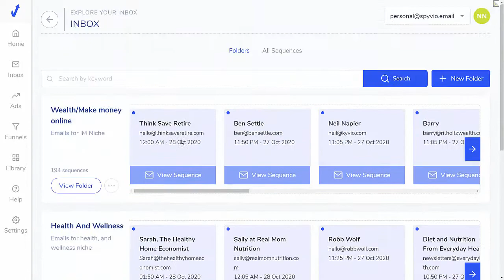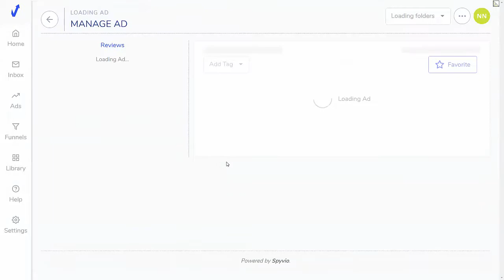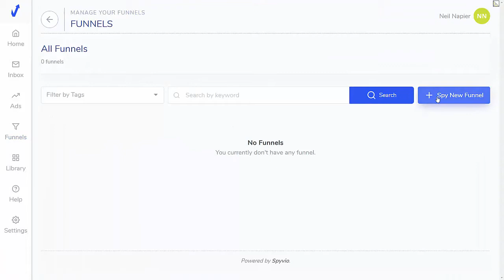SpyVio Demo: Spy on Your Competitors Best Funnels, Ads & Emails…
What Is Spyvio?
Spyvio packs in several "first-to-market" technologies not available ANYWHERE at any price!
These include:
Collect & Download Cold Leads from Incoming Emails
Rapid ‘Detection & Monitoring’ Technology
• 2,000+ World’s Most Profitable Ads, Emails & Funnels in A Unified Database
• Top 100 Businesses Online Reverse-Engineered
• Collect Up To 10,000 Assets (Emails, Ads, Funnels)
• Works with FB, Insta, Messenger & Google Ads
• Collect & Store Emails from Any Newsletter
• Collect Ads as You Browse Facebook & Google
• Use 1-Click Search to Reverse Engineer ANY Funnel
• Setup Alerts to Get Instant Email Notifications
• Separate Emails, Funnels & Ads Using Simple Folder Structure
What Counts as An Asset?
An email collected, an ad collected, or a landing page collected counts as an asset. You can delete an asset and it will not count towards your limit.
Do not miss out on all the action!

Our purpose is to help you make the best decisions, however, the views and thoughts expressed are ours only. Before any purchase, you always need to do your own work to validate any claims, results, and data.